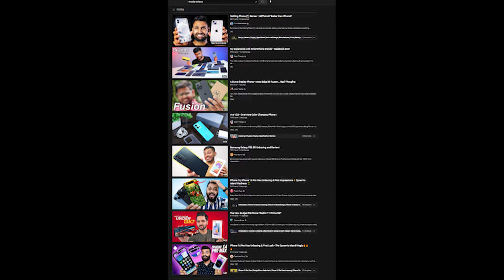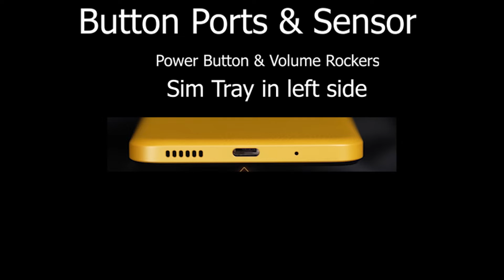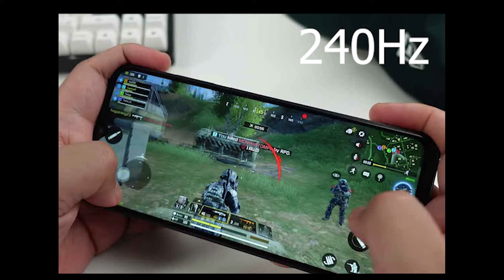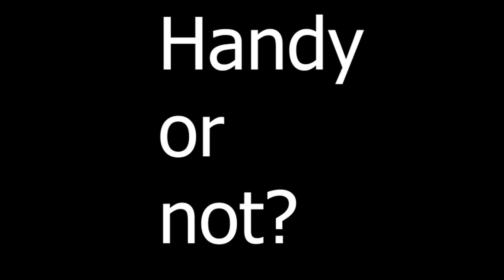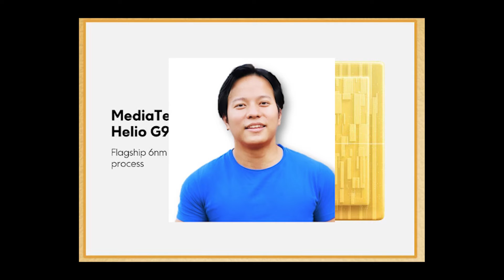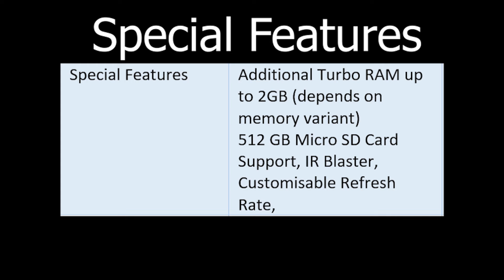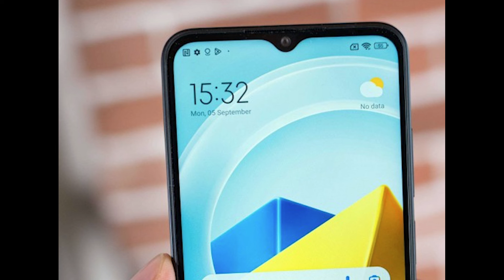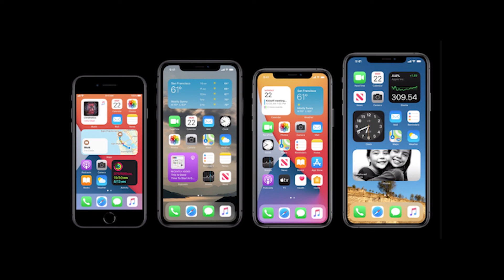Best budget smartphone | Poco m5 4G detailed review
Handle = rorhappy

Poco M5 full Review | Reviewer statements for Poco m5 by ROR

Friends is Video me POCO M5 Smart phone ke bare me Details me bataya gaya hai, and specially apko un 3 bade reviewers ke opinion bhi janne ko milenge jinhone phone ko unbox and review kiya hai. aur un 3 reviewers me hain Trakin tech, Tech burner, Technology gyan in tino ne Phone ke bare me jo kuch bhi bataya hai use is ek Video me cover kiya gaya hai,   to is Video me apko Poco m5 ka full detailed review dekhne ko milega. I hope ye video apke liye helpful rahega.

Poco m5
poco m5 review
poco m5 full review
poco m 5 unboxing
poco m5 unboxing
new launched Phone
latest mobiles in 2022
a mid range smartphone
2022 best smartphone
best 4g phone
Poco m5 kaisa hai
pococ phones quality
latest poco phone
poco m5 specifications
specification of poco m5
poco m5 battery
poco m5 connectivity
poco m5 charger
poco m5 price
tech burner on poco m5
trakin tech on poco m5
manoj saru on poco m5
technology gyan on poco m5
poco m5 reaction video
poco m5 reaction
poco m5 reviewers reaction
poco m5 software
poco m5 perfect or not